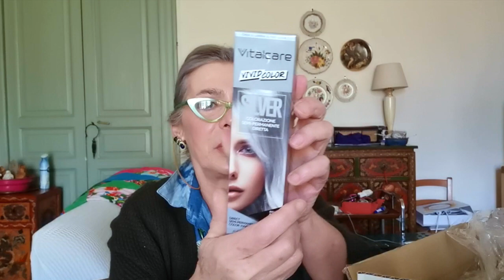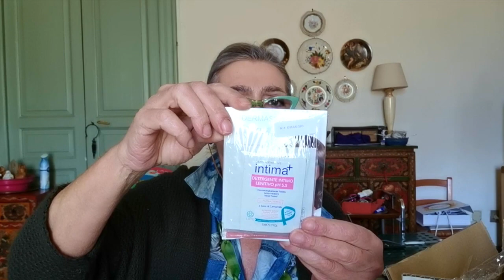Lukovdedai , hair extension, Haul e YT togliera' il pollice in giu? ~ Allegra1952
settimanastrana, dove e' successo di tutto ma anche niente, avevo tentato di fare un tutorial con le mie Hairextention, ma failed, poca empatia, forse, noia e qualche delusione superata. Trilla Pimpa, io pure, e felice che riaprano Parrucchieri e Centri Estetici.
* Le Borse Primavera di Lisa su Etsy

* La pasta che consumo.
Spaghetti Konjiac
Penne rigate Konjiac

@ Tutti i prodotti menzionati sono stati acquistati o ricevuti in regalo da amici e aziende e riflettono la mia personale e trasparente opinione. Nessuno mi ha mai obbligato a parlare bene o male di un prodotto o di parlarne/mostrarlo

Annarosa